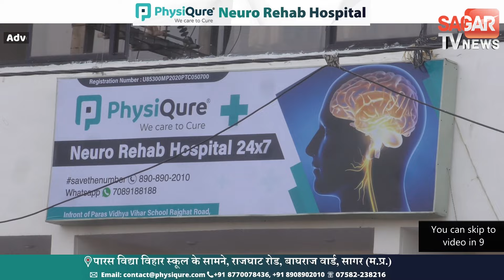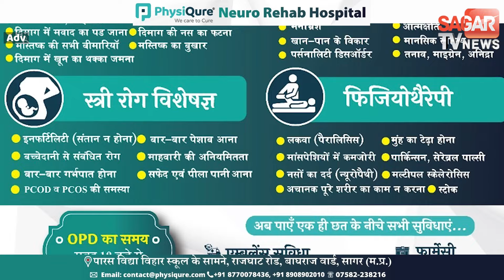सागर-प्लास्टिक के डिस्पोजल गिलासों को बाजार से हटाने बांटे कांच के गिलास, सागर को मिलेगा सूकून